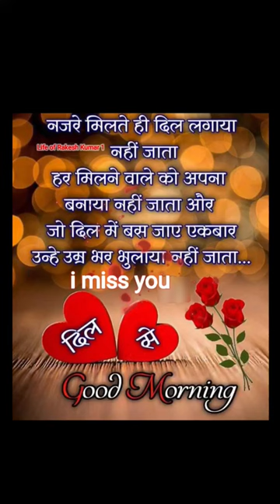good morning || love status || love shayari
good morning || love status || love shayari || good morning love status